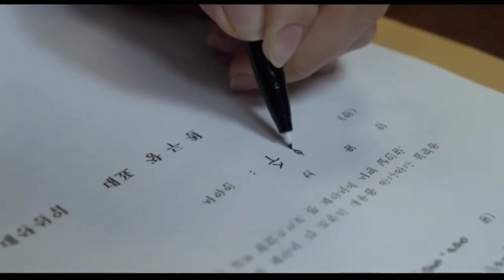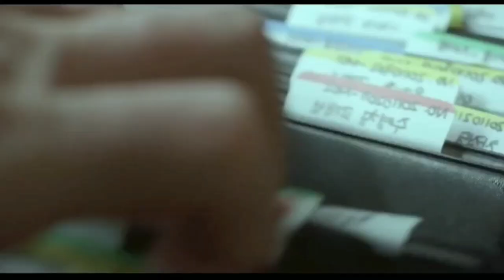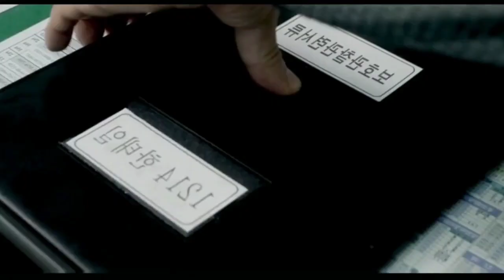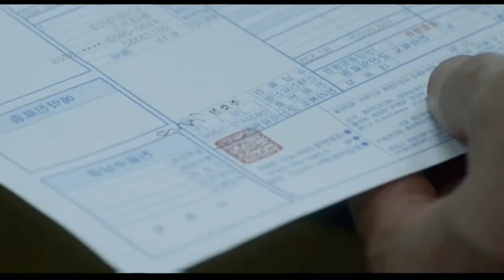A gangster fall in love with poor girl | part 2 | korean movie explained in Hindi/Urdu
In this video I covered movie name man in love which was released in 2014

Mr alexter
Korean wave drama
Korean movies
Korean Drama
Love story movies
Love story
Funny movie explained in Hindi
Revenged Movie explained In Hindi
Emotional movie Explanation.